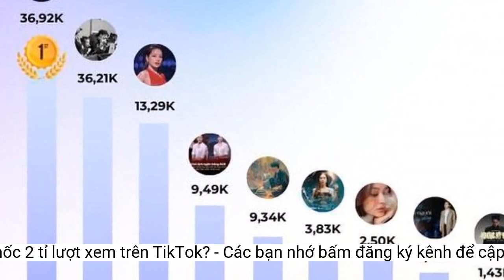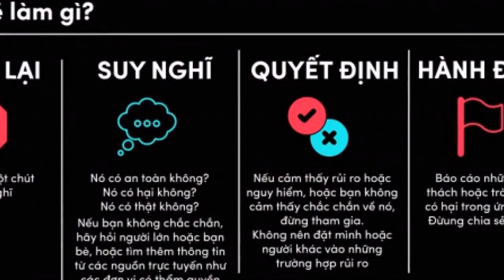Điều gì giúp Chi Pu vượt mốc 2 tỉ lượt xem trên TikTok?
Hashtag 'Chi Pu' cán mốc 2 tỉ lượt xem trên TikTok thu hút sự chú ý của cư dân mạng. Đáng chú ý, lượt xem tăng từ 1 tỉ lên 2 tỉ chỉ trong vòng 45 ngày.Bên cạnh đó, cộng đồng mạng cũng thảo luận nhiều về các màn tương tác của Chi Pu với các đội trưởng Amber Liu, Ella (S.H.E).
Dù cái tên Chi Pu vẫn gây nhiều tranh cãi về tài năng ca hát nhưng sức hút của cô trên mạng xã hội là điều không thể phủ nhận.
"Tỷ tỷ đạp gió rẽ sóng" thu hút người xem không chỉ bởi những tiết mục trình diễn bất ngờ của các ngôi sao nữ mà còn ở sân khấu dàn dựng và thiết kế hoành tráng, âm nhạc cuốn hút, trang phục trình diễn ấn tượng và thông điệp ý nghĩa.
Chi Pu cũng rất nhiều lần lọt top cao trên Hot Search Weibo, Trending Tikok với nội dung đa dạng không phải chỉ riêng Đạp Gió 2023. Kể từ khi tham gia chương trình Đạp Gió 2023, Chi Pu đã lập tài khoản Weibo cá nhân, Super Topic (Siêu thoại - một nhóm dành cho người hâm mộ), hậu viện hội (trang dành cho fan) trên Weibo.
Còn theo bảng xếp hạng Top 10 Influencers ghi nhận tương tác nhiều nhất trong tháng 5 của Kompa.ai, Chi Pu xếp ở vị trí thứ 2. Nữ ca sĩ thu hút hơn 10 triệu lượt tương tác khi tham gia trong chương trình Đạp Gió 2023, trong đó nổi bật là màn trình diễn bản hit "Đóa hoa hồng".
Bên cạnh những màn trình diễn, chương trình dành phần lớn thời lượng mỗi tập để giới thiệu chân dung và sự nghiệp của các nghệ sĩ tham gia, mang đến những câu chuyện hậu trường thú vị về những buổi tập luyện, những khoảnh khắc sinh hoạt trong nhà chung. "Đạp gió 2023" được ghi hình tại thành phố Trường Sa, tỉnh Hồ Nam, Trung Quốc. Chương trình đang tiếp tục ghi hình những vòng công diễn tiếp theo.
Những gương mặt có sức ảnh hưởng lớn ở mạng xã hội Trung Quốc, Chi Pu đứng thứ 2 trong tháng 5
Sức hút của Chi Pu trên mạng xã hội là điều không thể phủ nhận
Cũng từ hệ thống dữ liệu của Kompa, ‘Chi Pu tham gia Tỷ Tỷ Đạp Gió Rẽ Sóng Mùa 4’ đứng đầu bảng xếp hạng Hot Topics tháng 5 với hơn 6,5 triệu lượt tương tác và hơn 500 nghìn thảo luận.
Bảng thống kê của Younet về top 10 xu hướng âm nhạc trên mạng xã hội
Chi Pu và "Đạp Gió 2023" cũng xuất sắc có mặt trong Top 10 chủ đề nổi bật nhất trên mạng xã hội 4 tuần liên tiếp từ 16-5 đến 12-6. Thống kê của YouNet Media cho thấy sự quan tâm mạnh mẽ của cộng đồng mạng nói riêng và khán giả nói chung cho show giải trí hàng đầu xứ Trung mà Chi Pu tham gia.
Cho đến thời điểm hiện tại, số lượt người theo dõi nữ ca sĩ trên Weibo đã vượt mức 220 nghìn và vẫn đang tăng với tốc độ chóng mặt. Cô cũng là nghệ sĩ Việt Nam được theo dõi nhiều nhất trên mạng xã hội Weibo của Trung Quốc.
Đến hiện tại, Chi Pu đã có gần 21 triệu người theo dõi trên tất cả các nền tảng mạng xã hội. Trong đó, một số tài khoản có lượng follow lớn như: Fanpage có hơn 9 triệu, Instagram gần 5,8 triệu, TikTok với 3,3 triệu, Kênh YouTube đạt nút Vàng với 1,4 triệu…